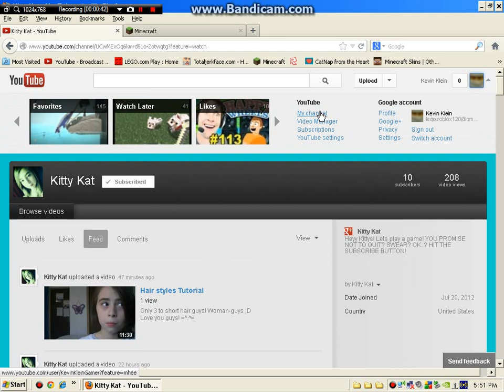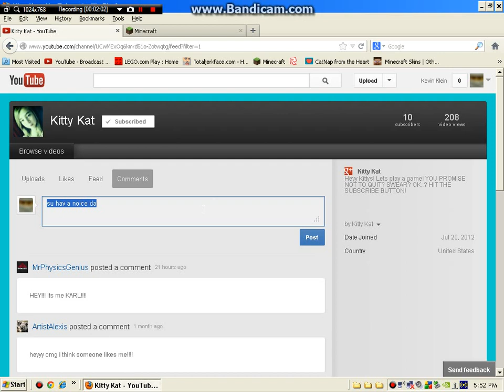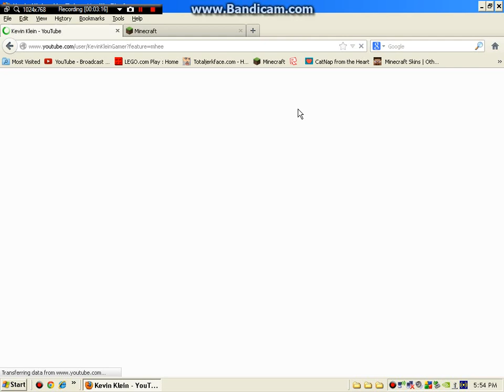Random Vid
ISDKO NBDR TYGFVBJKVSB